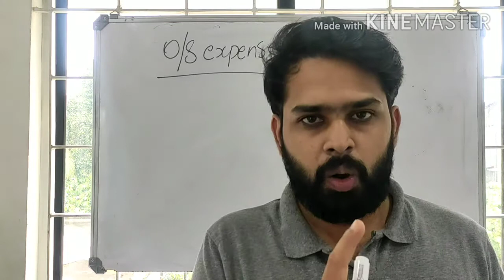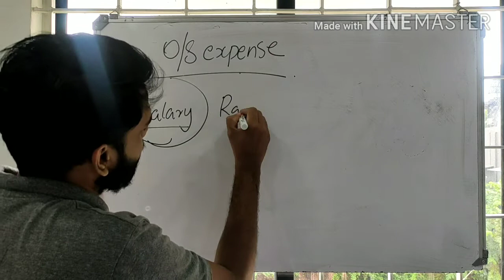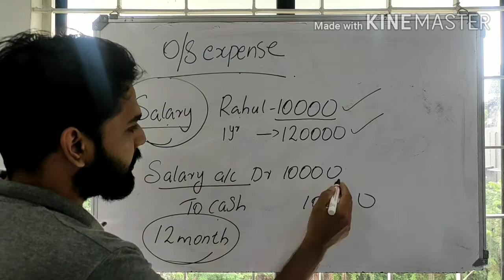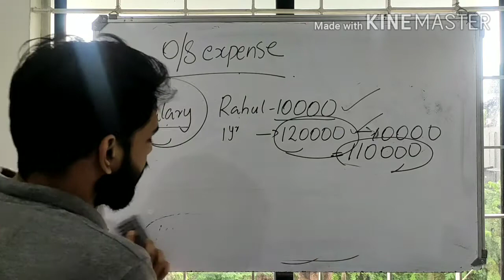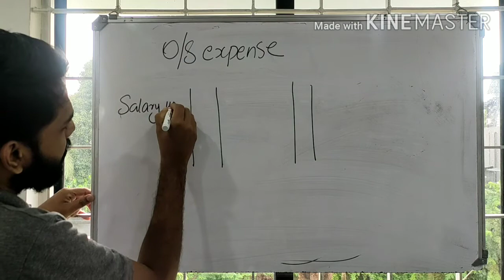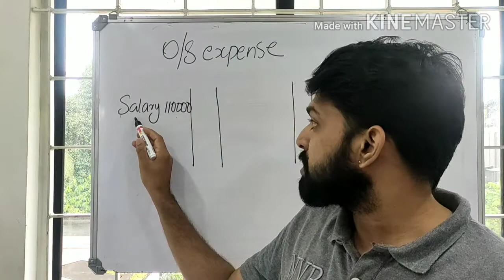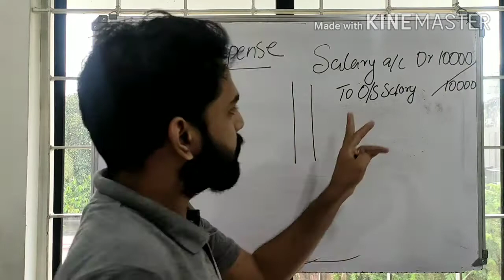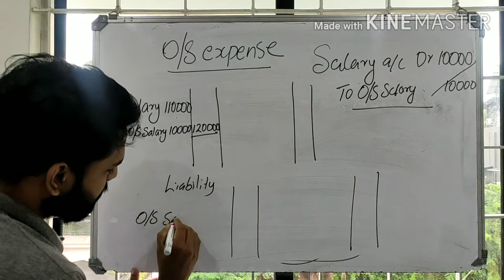OUTSTANDING EXPENSES (ADJUSTMENT ENTRIES)MALAYALM